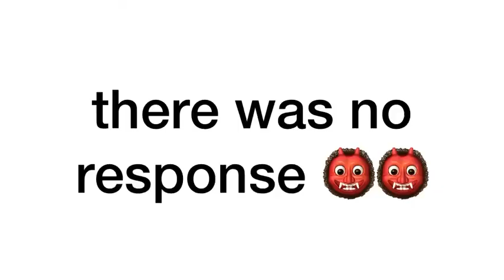prank texting my friends as someone on e-harmony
ok so basically there were no responses! 🤬